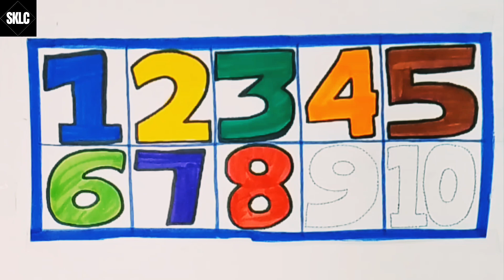1-10 Counting Number|123 Number Song For Kids|Ginti Sikhe|1-100 Writing#shibbukidslearningcorner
1-10 Counting Number|123 Number Song For Kids|Ginti Sikhe|1-100 Writing#shibbukidslearningcorner
abc and 123 in hindi
ginti sikhe hindi me
1234 song for kids
numbers Counting with colours
numbers counting 123
ginti wali rhymes video
bacho ke liye 123 wali video
english me 123 likhe
1234 for toddlers learning